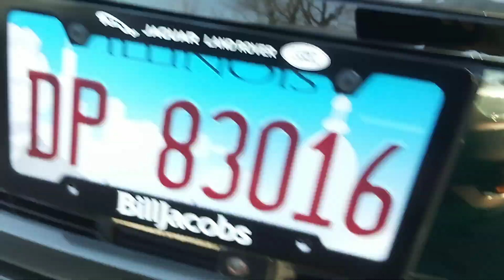Check this out everyone. I spotted the brand new 2023 Range Rover Sport at my local Oak Lawn Target.